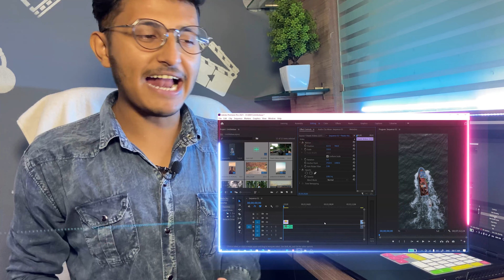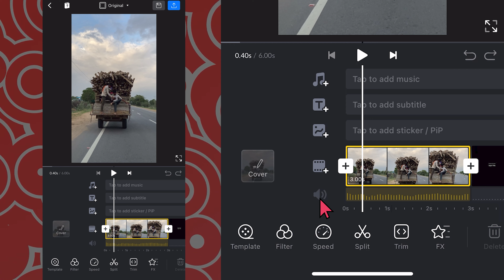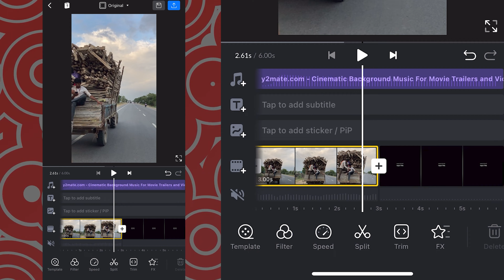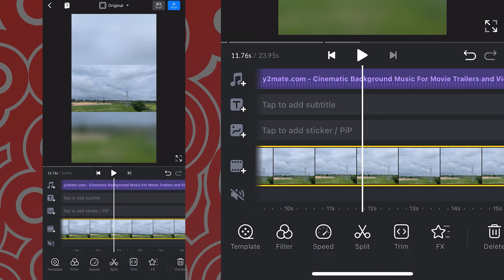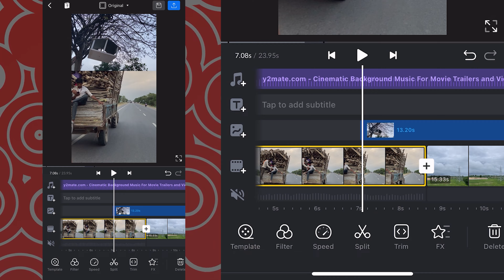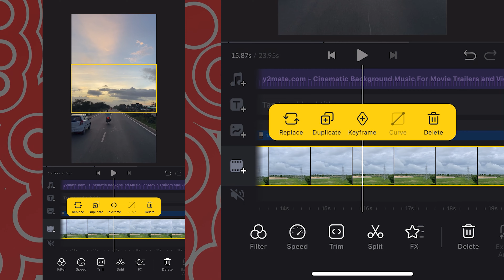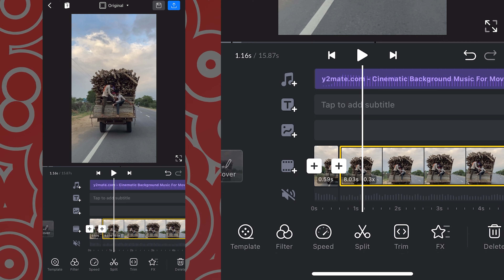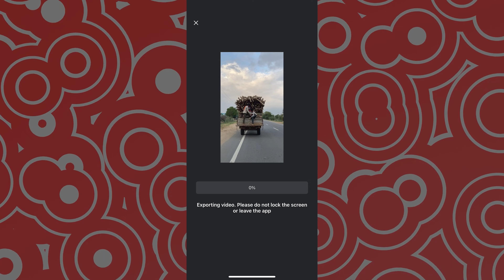How to Edit reels In mobile | VN video Editor Tutorial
hello public is vali video me hum mobile me reels kaise edit kr sakte hai vo sikhne vale hai, or bahot hi achhe se mene explain kiya hai to video ko end tak zaroor dekhna.